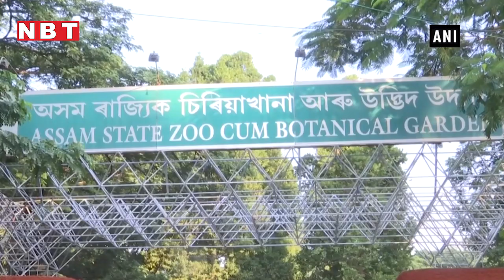असम: 8 साल बाद गुवाहाटी चिड़ियाघर में पहुंचा जिराफ